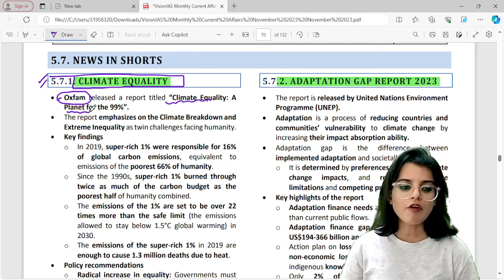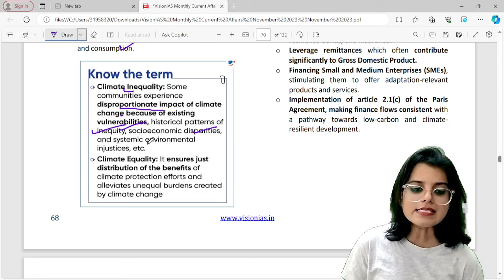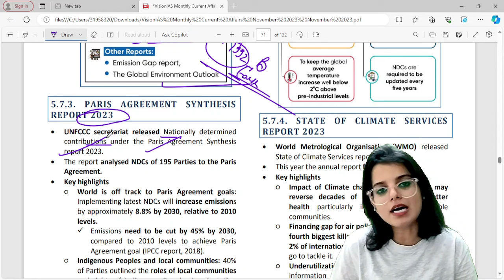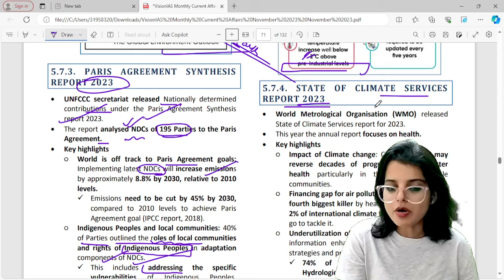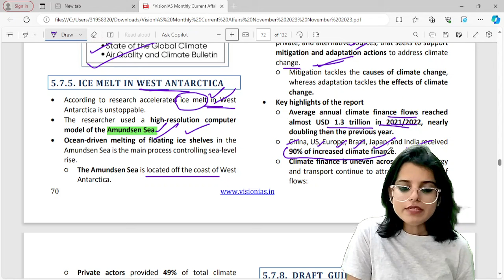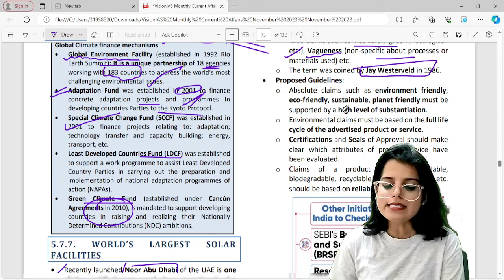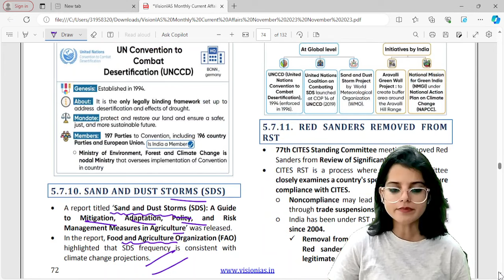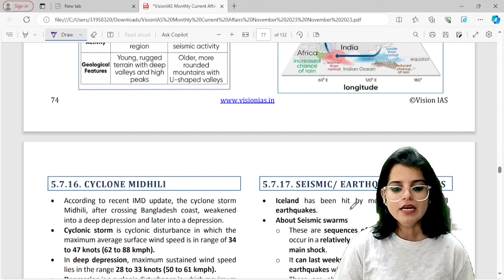Vision Monthly Magazine Decoding- Environment 3 (November-23) II Target UPSC Prelims 2024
This Video Lecture is covering  detailed explanation of Vision IAS monthly magazine.